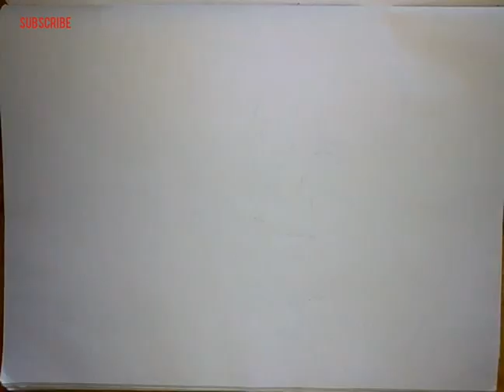KCR sir pencil sketch